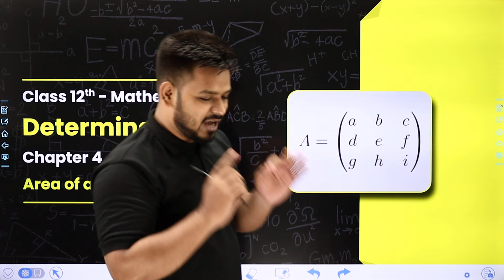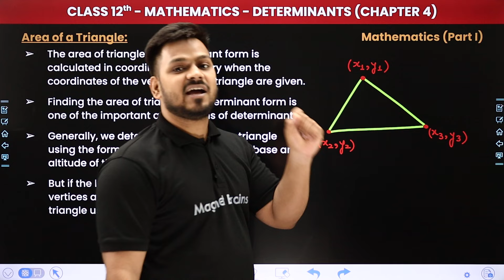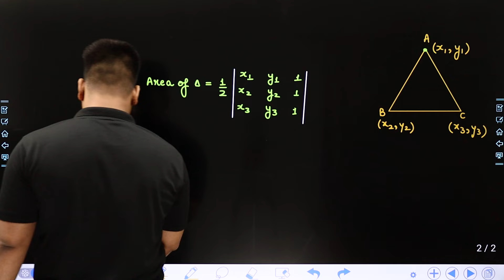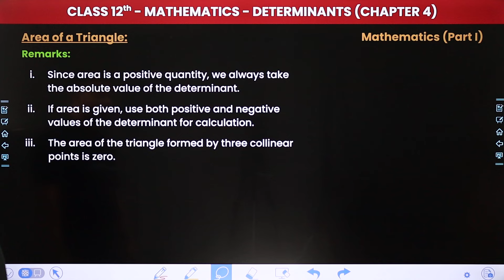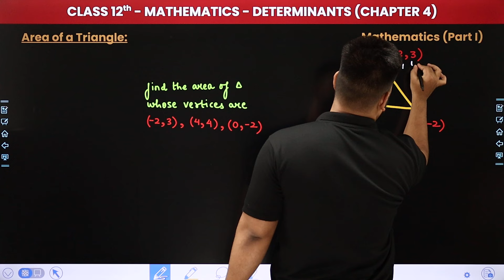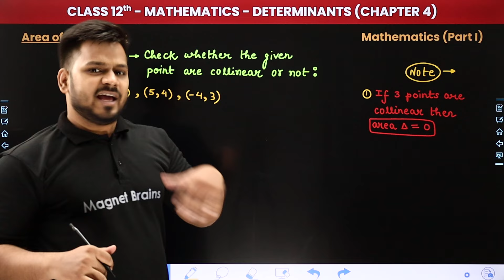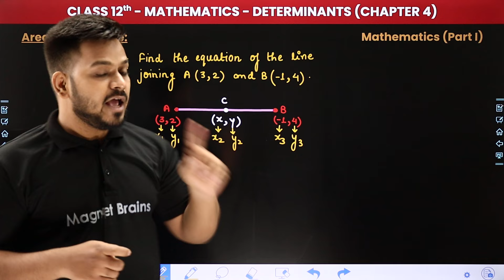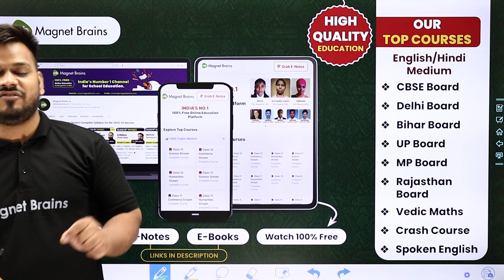Area of a Triangle - Determinants | Class 12 Maths Chapter 4 | CBSE 2024-25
✔️ Class: 12th
✔️ Subject: Maths
✔️ Chapter: Determinants (Chapter 4)
✔️ Topic Name: Area of a Triangle
✔️ Topics Covered In This Video (By Zeeshan Sir): Unlock the secrets to mastering Class 12 Maths with our latest video on Area of a Triangle of Chapter 4 - Determinants. Dive deep into the core concepts, formulas, and problem-solving techniques vital for success in your math journey. Elevate your understanding and ace your exams with comprehensive explanations and practical examples provided by Zeeshan Sir.
00:00 Introduction: Determinants - Area of a Triangle
02:10 Area of a Triangle
20:46 Remark
30:02 Ques. Check whether the given point are collinear or not: (-1,2), (5,4), (-4,3)
43:48 Website Overview

area of a triangle determinants class 12
area of triangle determinant proof
using determinants check whether the given point are collinear or not: (-1,2), (5,4), (-4,3)
area of triangle determinant